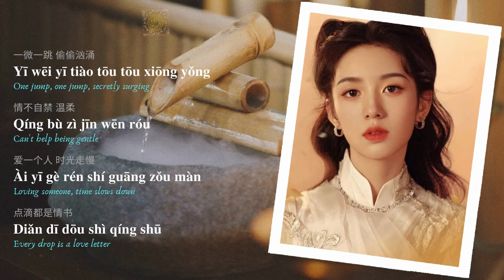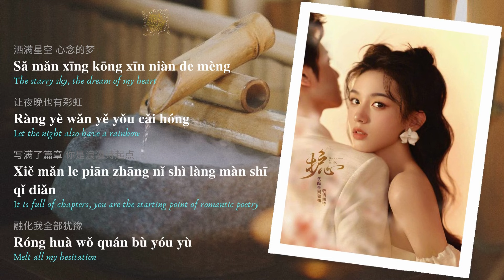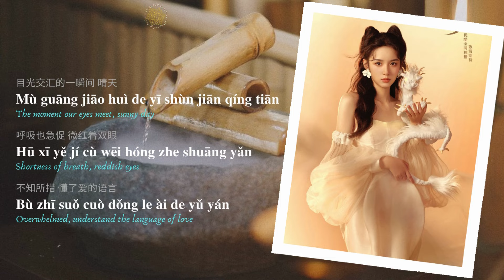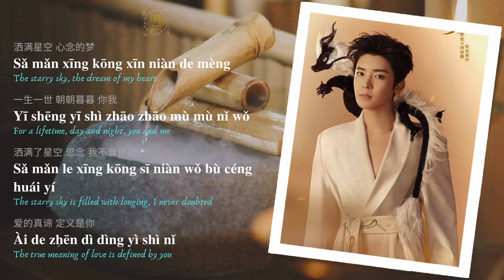Venus (启明星) - 侯明昊 (Hou Ming Hao) || Back From The Brink (护心) OST || Han/Pin/Eng Lyric Video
Song Title   : Venus (启明星)
Singer          : 侯明昊 (Hou Ming Hao)
Back From The Brink (护心) OST Lyrics